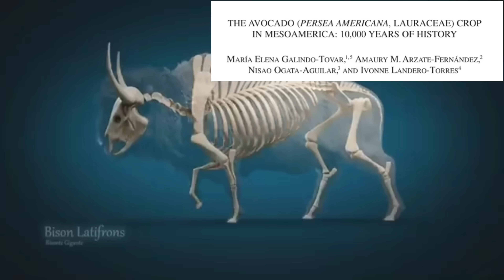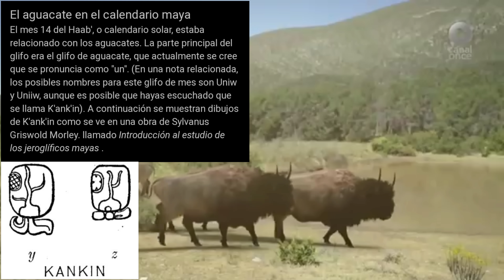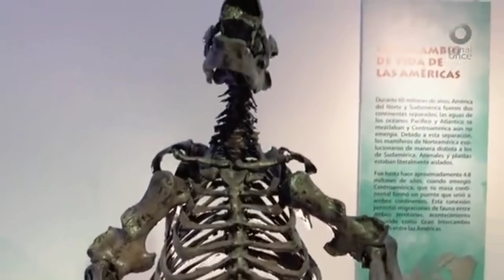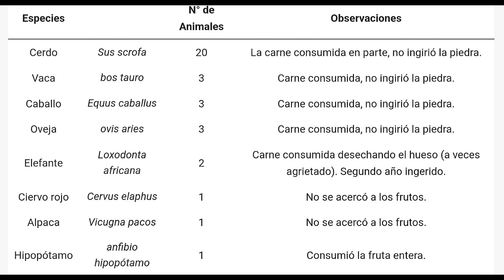🦣¿Qué son los FANTASMAS EVOLUTIVOS? 🥑 Plantas y MEGAFAUNA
🦣¿Qué ocurrió con las plantas al extinguirse la MEGAFAUNA? 🥑

Muchas gracias!!! ⚘️